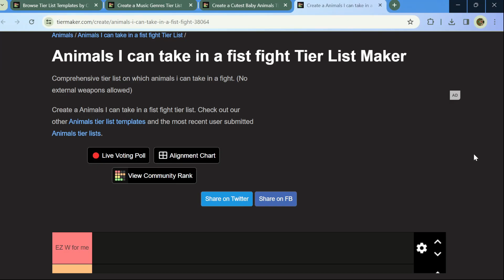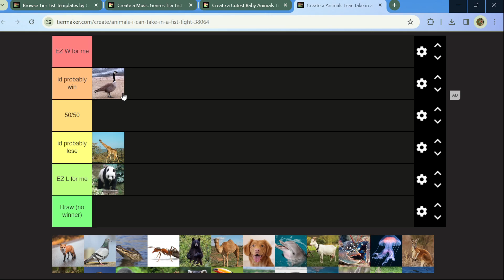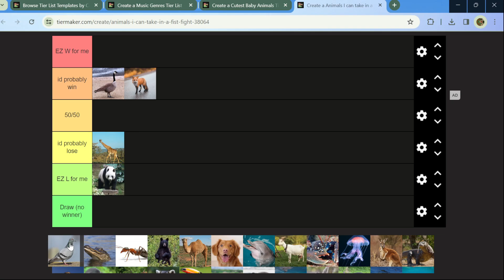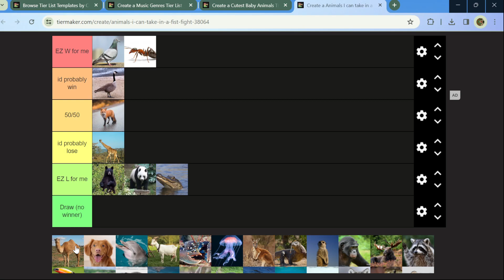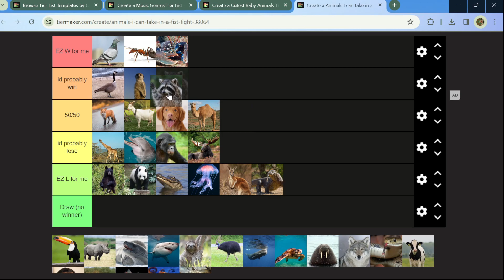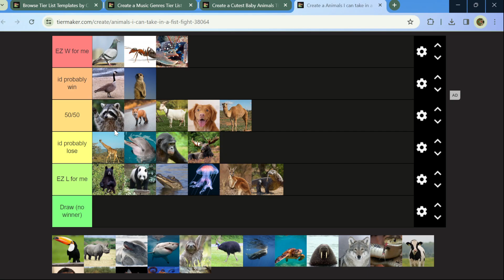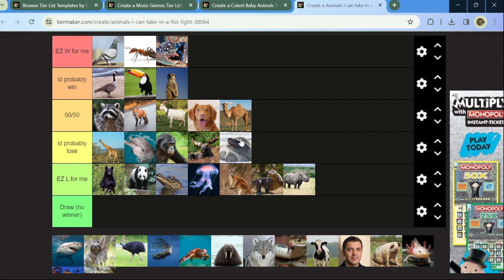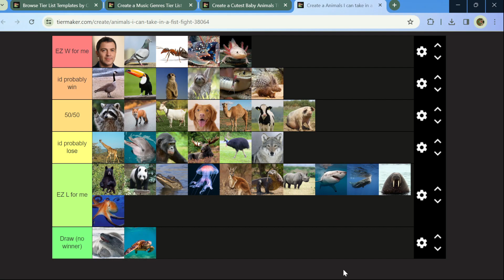Could You Take This Animal In A Fight???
you the viewer, would never hurt a puppy I would hope...